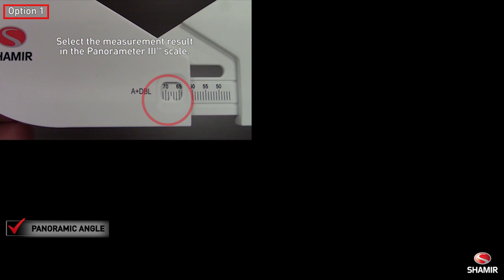Shamir Panorameter™ III Instructional Video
Offered free of charge to optometrists, the Panorameter™ III is Shamir’s very own frame measuring kit which has been ergonomically designed for easy, objective measuring and operation to achieve the highest accuracy consistently.